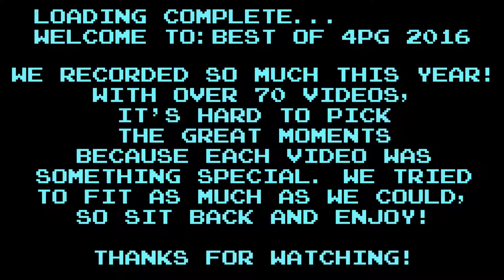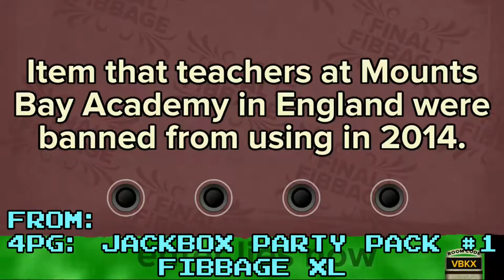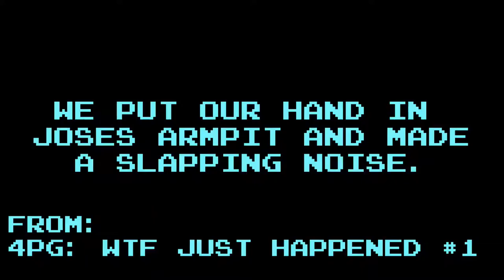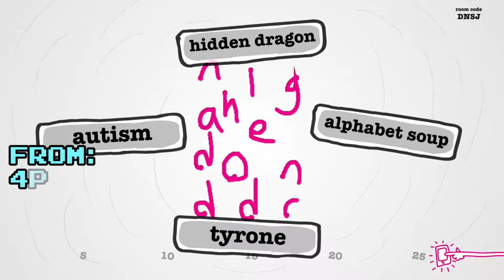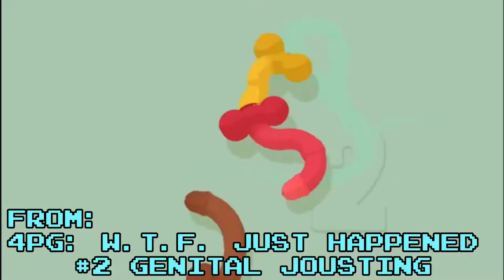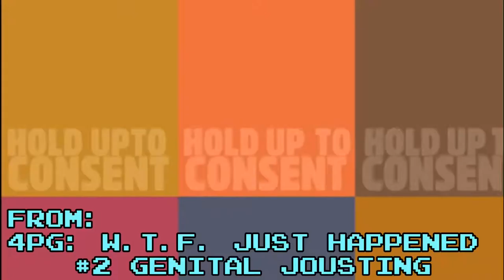4PG: Best of 2016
Merry Christmas from 4PG! What a year it has been. With over 70 videos, and over 120 great moments, this has surely been our best year yet!

FULL LIST OF MOMENTS + TIMESTAMPS COMING SOON

Proudly Partnered with TGN!